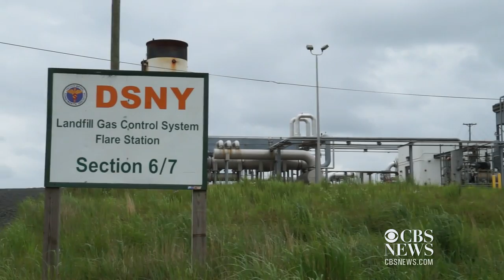NYC landfill converts trash into power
Staten Island's Fresh Kills landfill is making sure New York City's trash doesn't go to waste. Brian Montopoli reports on how the facility is capturing methane gas created by the decomposing garbage and using it to power thousands of homes.